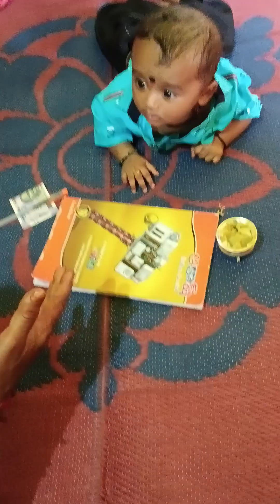11 August 2024